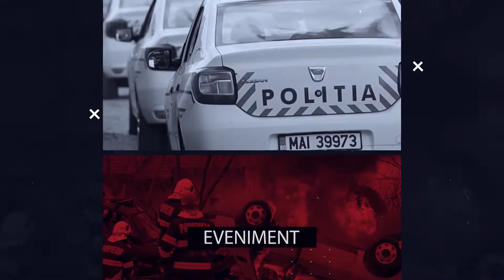Primarul și viceprimarul au inspectat drumurile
Primarul Viorel Nicu și viceprimarul Dumitru Adi Boboi au testat calitatea carosabilului după ce au fost executate lucrări de reparații pe acesta. Drumurile din Beregsău Mic ar fi trebuit să fie deja asfaltate dar din caza constructorului turnarea bitumului stagnează.
Rămâne de văzut dacă și când se vor mai asfalta drumurile din Beregsău Mic. De precizat că același constructor a blocat asfaltarea drumurilor și în comuna periurbană Dumbrăvița.